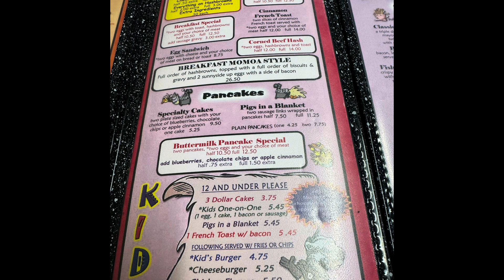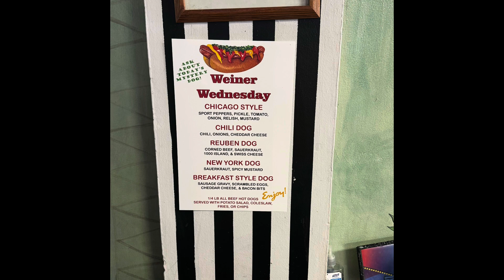Waveland Cafe - Jason Momoa’s Favorite Hometown Breakfast Spot in Des Moines, Iowa! 🥞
Join us as we explore the iconic Waveland Cafe in Des Moines, Iowa—Jason Momoa's go-to spot for a hearty breakfast! This beloved local diner is known for its mouth-watering pancakes, legendary hash browns, and no-nonsense charm. We’ll dive into some of their most popular dishes, and find out what makes it a favorite for locals and celebrities alike. Whether you’re a fan of comfort food or just curious about where Jason Momoa gets his morning fix, this is one review you don’t want to miss!